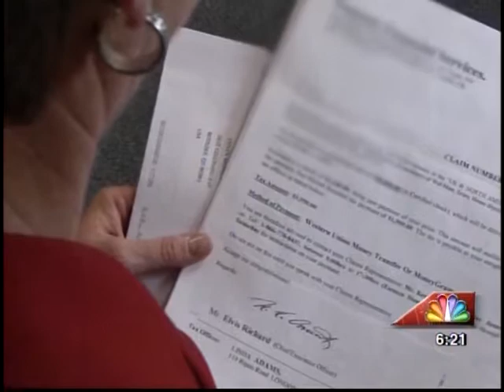41NBC/WMGT- Mormon Madoff- 4.1.13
A warning tonight to be careful who you trust with you funds.